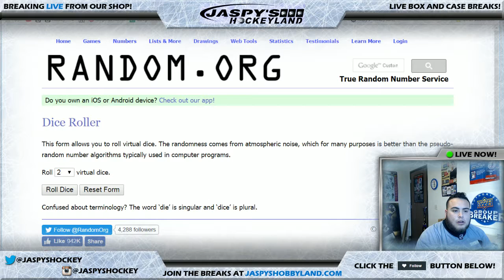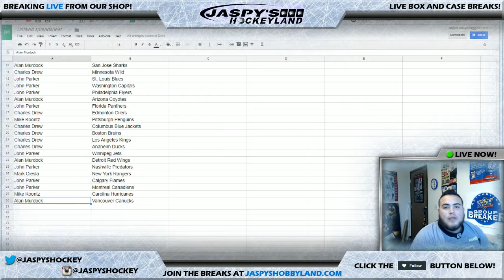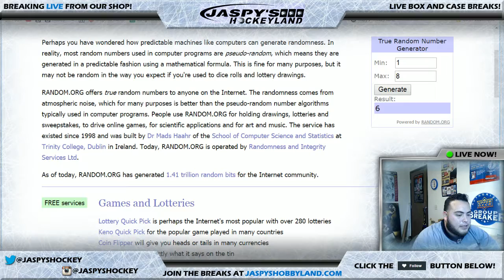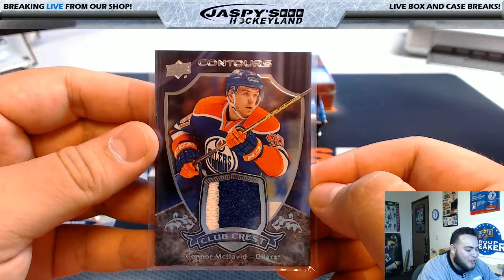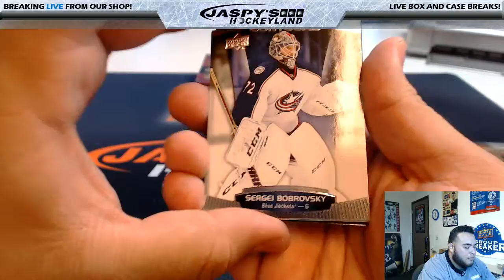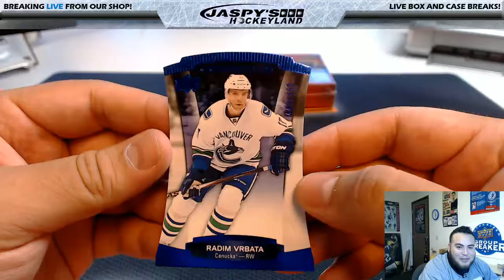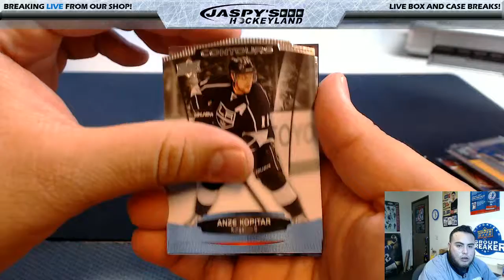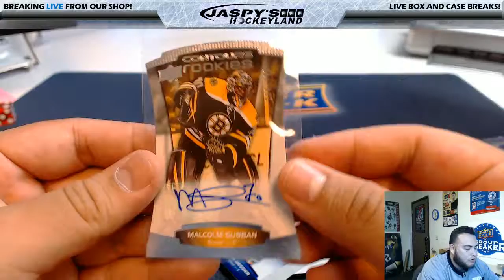1/11/2017 2015/16 UPPER DECK CONTOURS HOCKEY 2-BOX BREAK #35 *3 RANDOM TEAMS EACH*